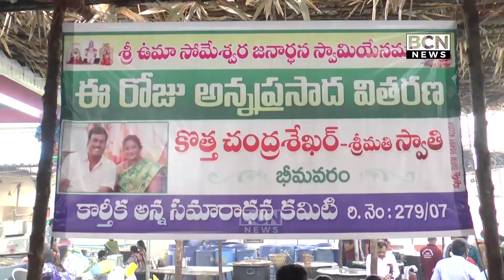కార్తీక మాసం చివరి సోమవారం సందర్భంగా భక్తులతో పోటెత్తిన పంచారామ క్షేత్రం